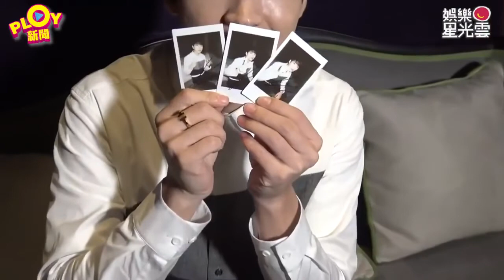[ENG SUBS] 南優鉉版 Doctors 對白 INFINITE Woohyun 남우현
Please do not claim my subs as your own.

Credits:
Translation and Timing: Wority